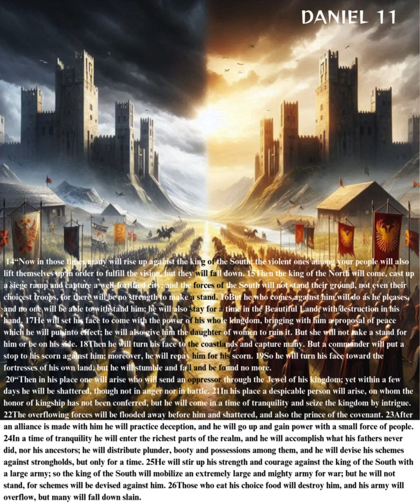Daniel 11(Conflicts to Come)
You will be able to follow the chapter as it goes through the images

Daniel 11
Conflicts to Come
1“In the first year of Darius the Mede, I arose to be an encouragement and a protection for him. 2And now I will tell you the truth. Behold, three more kings are going to arise in Persia. Then a fourth will gain far more riches than all of them; as soon as he becomes strong through his riches, he will arouse the whole empire against the realm of Greece. 3And a mighty king will arise, and he will rule with great authority and do as he pleases. 4But as soon as he has arisen, his kingdom will be broken up and parceled out toward the four points of the compass, though not to his own descendants, nor according to his authority which he wielded, for his sovereignty will be uprooted and given to others besides them.
5“Then the king of the South will grow strong, along with one of his princes who will gain ascendancy over him and obtain dominion; his domain will be a great dominion indeed. 6After some years they will form an alliance, and the daughter of the king of the South will come to the king of the North to carry out a peaceful arrangement. But she will not retain her position of power, nor will he remain with his power, but she will be given up, along with those who brought her in and the one who sired her as well as he who supported her in those times. 7But one of the descendants of her line will arise in his place, and he will come against their army and enter the fortress of the king of the North, and he will deal with them and display great strength. 8Also their gods with their metal images and their precious vessels of silver and gold he will take into captivity to Egypt, and he on his part will refrain from attacking the king of the North for some years. 9Then the latter will enter the realm of the king of the South, but will return to his own land.
10“His sons will mobilize and assemble a multitude of great forces; and one of them will keep on coming and overflow and pass through, that he may again wage war up to his very fortress. 11The king of the South will be enraged and go forth and fight with the king of the North. Then the latter will raise a great multitude, but that multitude will be given into the hand of the former. 12When the multitude is carried away, his heart will be lifted up, and he will cause tens of thousands to fall; yet he will not prevail. 13For the king of the North will again raise a greater multitude than the former, and after an interval of some years he will press on with a great army and much equipment.
14“Now in those times many will rise up against the king of the South; the violent ones among your people will also lift themselves up in order to fulfill the vision, but they will fall down. 15Then the king of the North will come, cast up a siege ramp and capture a well-fortified city; and the forces of the South will not stand their ground, not even their choicest troops, for there will be no strength to make a stand. 16But he who comes against him will do as he pleases, and no one will be able to withstand him; he will also stay for a time in the Beautiful Land, with destruction in his hand. 17He will set his face to come with the power of his whole kingdom, bringing with him a proposal of peace which he will put into effect; he will also give him the daughter of women to ruin it. But she will not take a stand for him or be on his side. 18Then he will turn his face to the coastlands and capture many. But a commander will put a stop to his scorn against him; moreover, he will repay him for his scorn. 19So he will turn his face toward the fortresses of his own land, but he will stumble and fall and be found no more.
20“Then in his place one will arise who will send an oppressor through the Jewel of his kingdom; yet within a few days he will be shattered, though not in anger nor in battle. 21In his place a despicable person will arise, on whom the honor of kingship has not been conferred, but he will come in a time of tranquility and seize the kingdom by intrigue. 22The overflowing forces will be flooded away before him and shattered, and also the prince of the covenant. 23After an alliance is made with him he will practice deception, and he will go up and gain power with a small force of people. 24In a time of tranquility he will enter the richest parts of the realm, and he will accomplish what his fathers never did, nor his ancestors; he will distribute plunder, booty and possessions among them, and he will devise his schemes against strongholds, but only for a time.